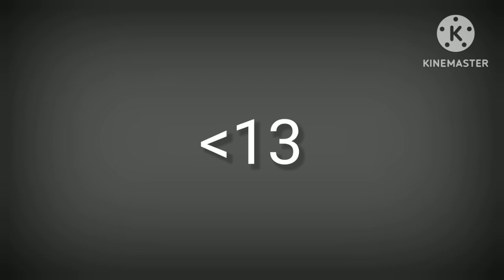Sirichok C. - UTTP Rant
rant + the truth about uttp